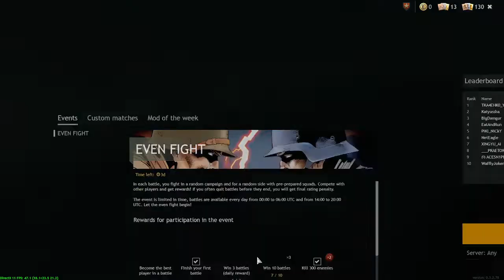Event Fight | Enlisted - Day 5/6